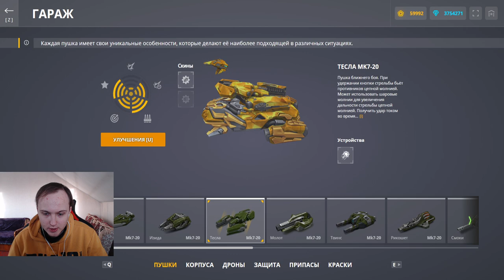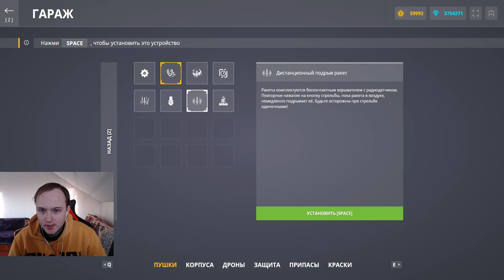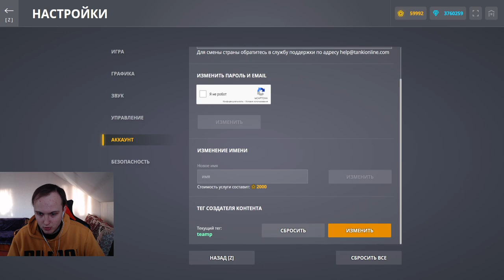НАГИБАЕТ ЛИ СТРАЙКЕР С ПРОБИТИЕМ - НУЖНО ЛИ ПОКУПАТЬ ЧЕЛЛЕНДЖ РАДИ ЭТОГО УСТРОЙСТВА В ТАНКАХ ОНЛАЙН